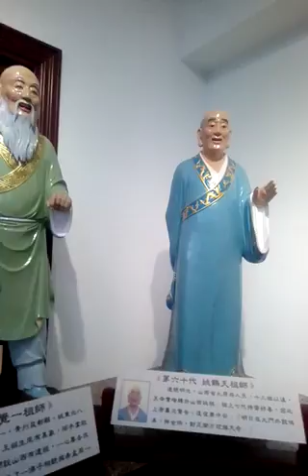63、64_20230122#六十四代祖師木刻像 第63、64代的#神源山莊義和聖堂 已在農曆兔年大年初一再度啟用彩繪像儀式_110940